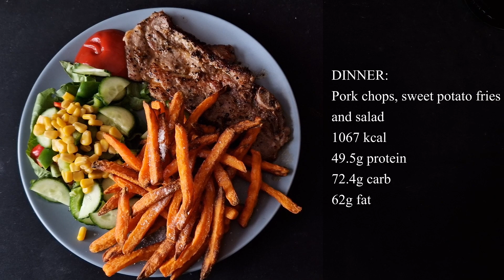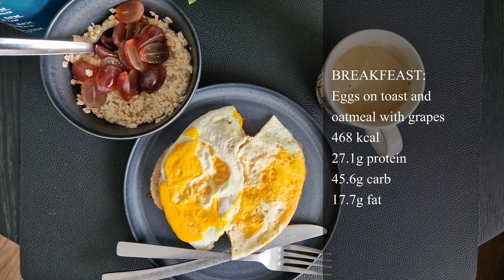Week Five Update: NEW MEASUREMENTS // RAW AND UNFILTERED COMPETITION PREP // Bikini Wellness 2024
Enjoy this fifth episode in my series on competing in Bikini Wellness.

On this journey I have teamed up with Coach Jannicke Hustad!
Please do check out the links for more info. She gives great advise

Marthe
Postboks 99 Tiller
7475 TRONDHEIM
NORWAY